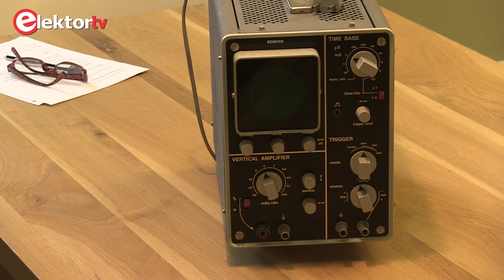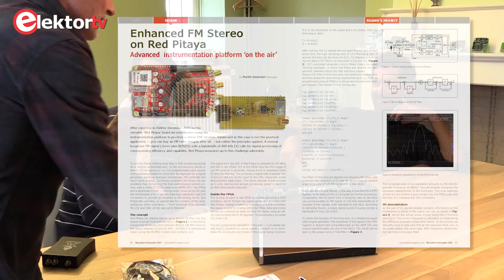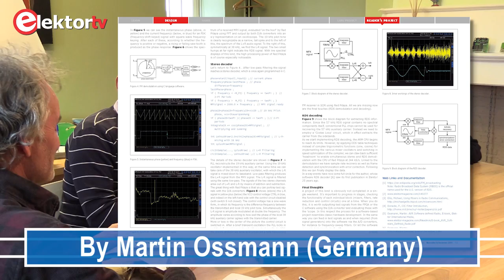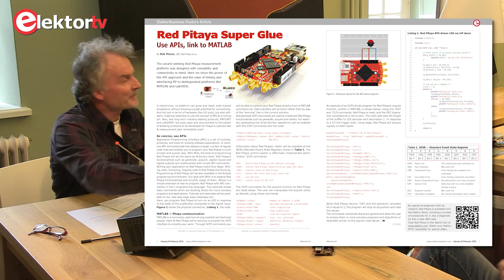Elektor.TV presents: the Founders of Red Pitaya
Caught on Camera: Rok Mesar, CEO and Črt Valentinčič, CTO of Red Pitaya d.o.o.

Red Pitaya Founders Rok Mesar and Črt Valentinčič travelled from Slovenia to Elektor House in the Netherlands for a 3-day working visit to Elektor House. They have a great deal to tell about their product so Elektor.TV caught them on camera for a candid interview.

Besides a reseller of the Red Pitaya product, Elektor is Red Pitaya’s EU press partner.